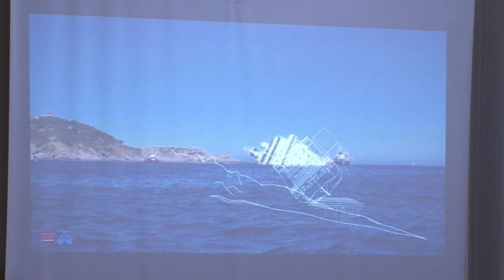Costa Croisières présente le projet d'enlèvement du Concordia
Costa Croisières a présenté vendredi 18 mai le projet d'enlèvement du Concordia, son navire échoué le 13 janvier dernier sur les côtes du Giglio, en Toscane. Durée: 01:24